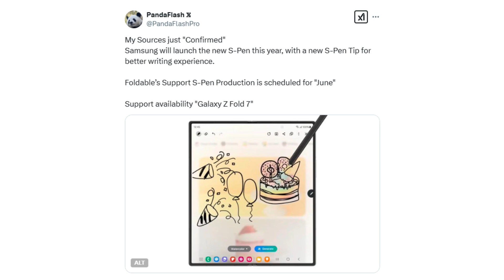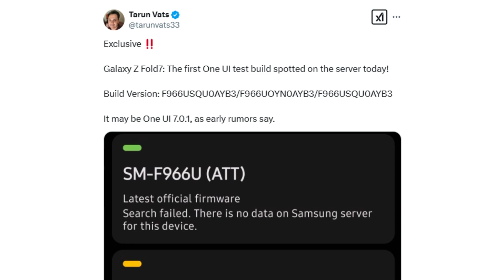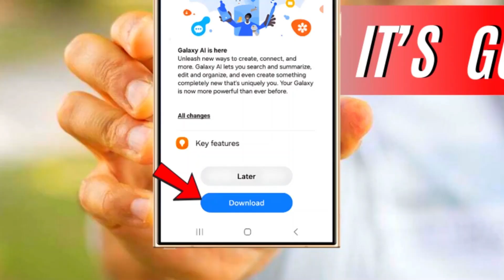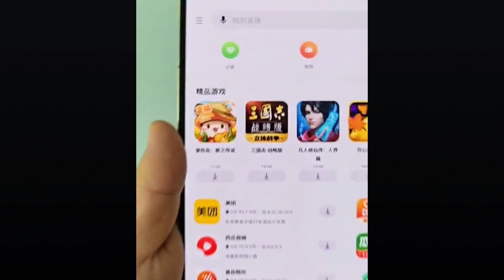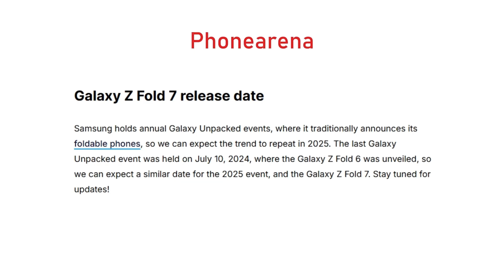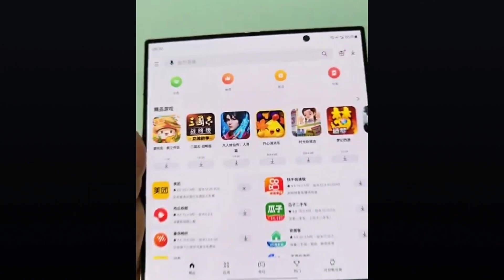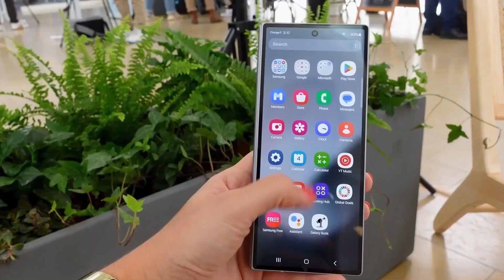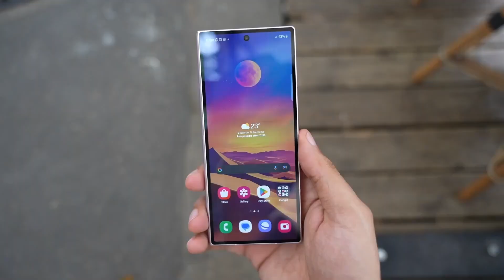Samsung Galaxy Z Fold 7 - YES, IT'S Game-Changer!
Samsung is reportedly working on a redesigned S Pen for the Galaxy Z Fold7, making it slightly thicker than before. But why the change?

At TubyTech, we are committed to delivering high-quality tech content, including the latest reviews, leaks, and educational insights on smartphones, gadgets, and more. Our mission is to keep you informed and ahead of the curve in the tech world.

We take these matters seriously and will respond within 24 hours.